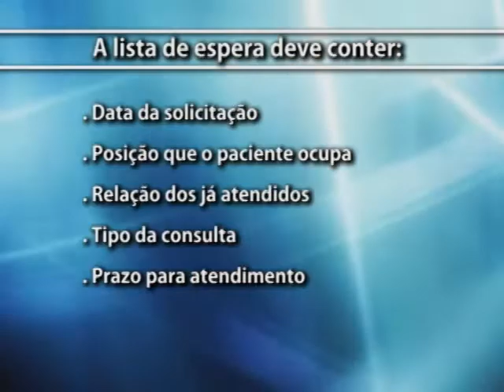Lista de espera do SUS deve ser publicada na internet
O governador Raimundo Colombo sancionou nesta quarta-feira a lei que obriga a publicação na internet da lista de espera dos pacientes que aguardam por consultas, exames e cirurgias, além de outros procedimentos